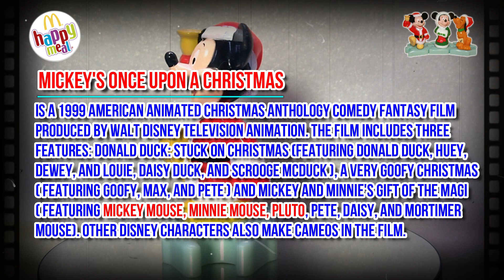McDonalds Happy Meal Mickeys Once Upon a Christmas